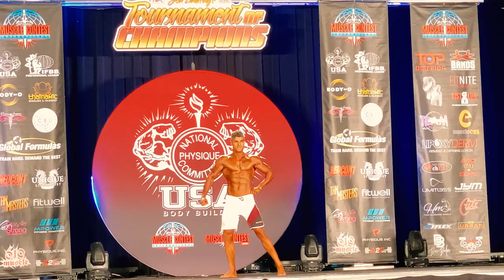REAL MOTIVATION!!! body transformation from chubby to the stage